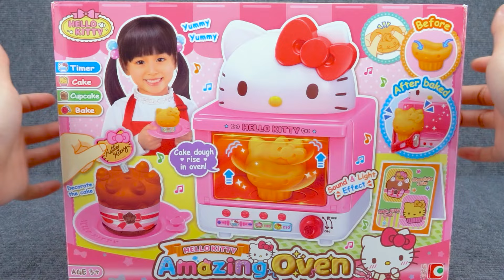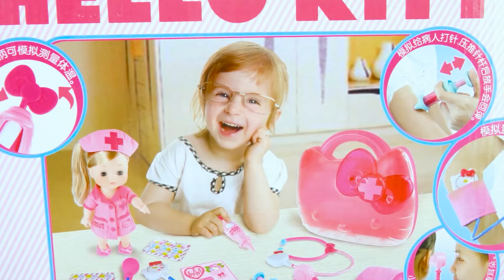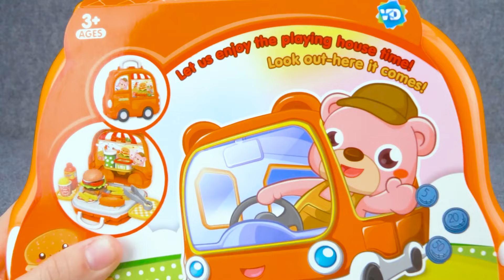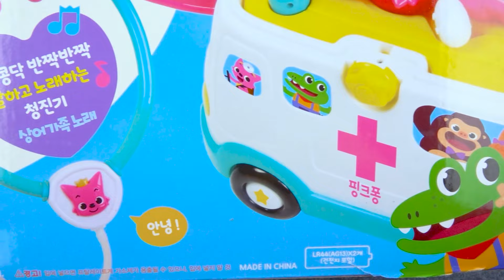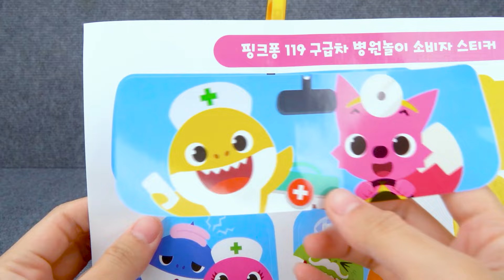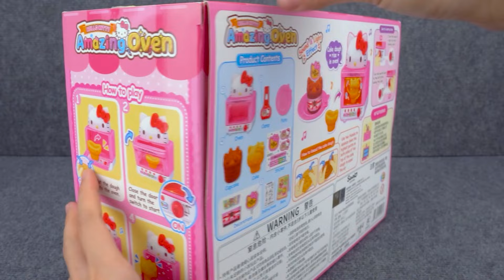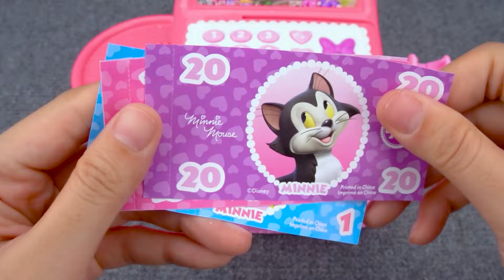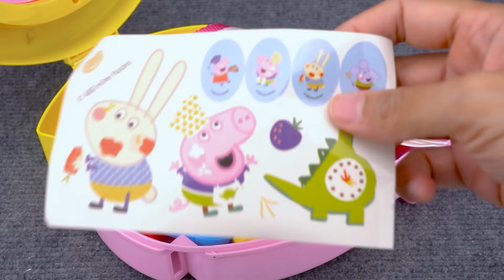63 Minutes Satisfying with Unboxing Kitchen Playset，Disney Toys Collection ASMR | Review Toys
Cute Pink Bunny House Toys Collection ASMR
Cute Pink Bunny Toys
Working Sink with Real Water
Play Cooking
Laundry Playset
Doctor Set
Beauty Set
Kitchen Set
Register Playset
Miniature House
Oven Set
Toaster Set

Toys Review

Disney Minnie Mouse Bow-Tique Bowtastic Kitchen Accessory Set, Over Fifty Piece Play Food and Utensils ,  by Just Play
Disney Toys

Beauty Bag
Beauty tabble
Hairdressing
Beauty Set
Disney Vanity
Pink Vanity